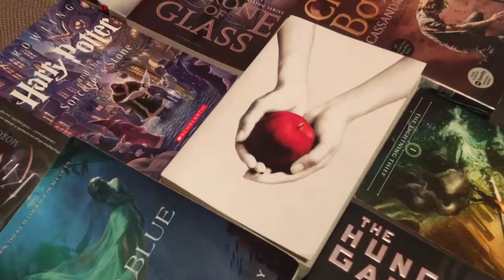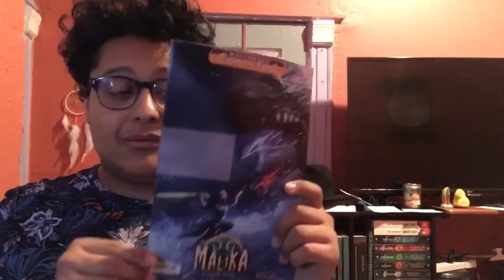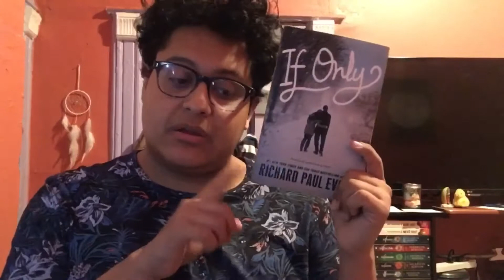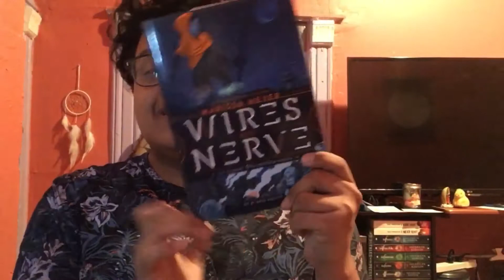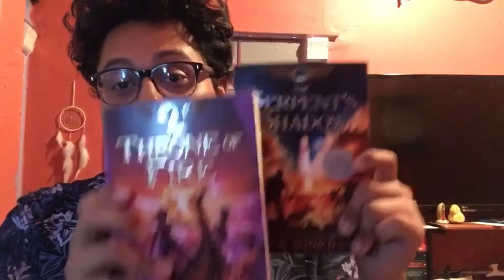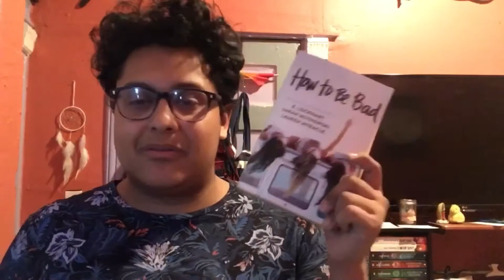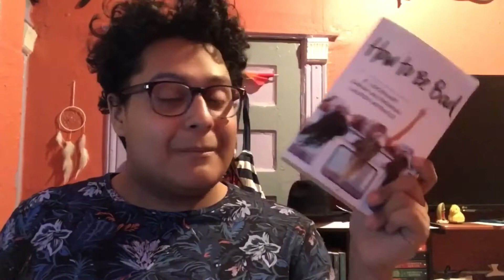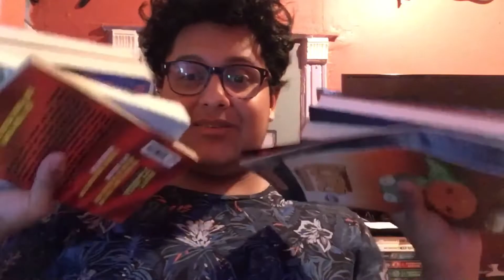December Wrap Up- 2017